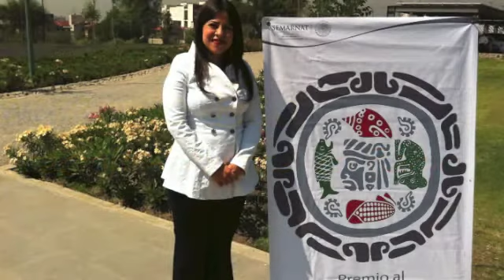DIA DEL RIO-2da Parte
Entrevista realizada por Ada Ita  al  Biólogo Conrado Xicohtécantl en el Rio La Silla, de Monterrey , N.L. Mexico, en donde  nos cuenta sobre algunas especies de plantas que podemos encontrar en los ríos.